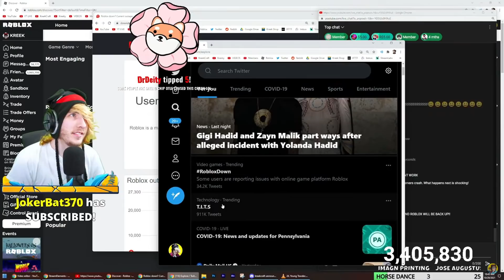KreekCraft ACCIDENTALLY Showed THIS On Live...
KreekCraft ACCIDENTALLY Showed THIS On Live... In today's video, I showcased a funny moment from kreekcrafts Roblox stream, "ROBLOX SERVERS ARE DOWN! (This is Really Bad) | Streaming Until Roblox Is Back."